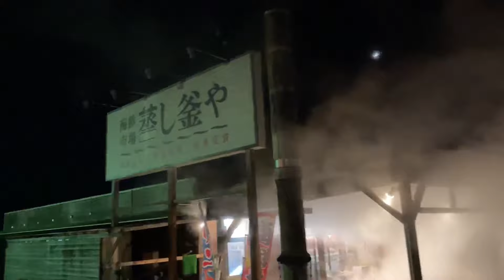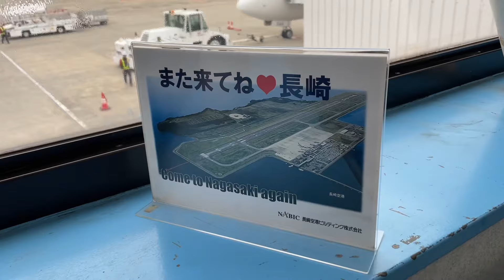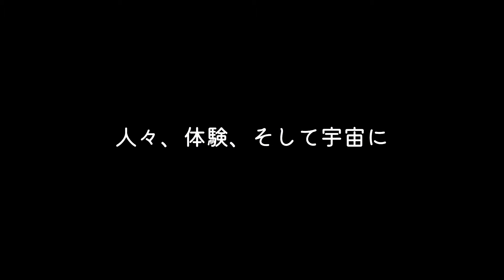[長崎旅vol.16 完結]ただただ感謝 -旅を感じる-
長崎に歩荷をやりに行ったケンゾーがお届け！

↑イベント、ツアー、ワークショップ
ご希望の方は登録宜しくお願い致します

【JapanesePorterメンバー個人のSNS】
マサト Instagram

五十嵐さんはsnsやってません

尾瀬歩荷の渡部さん
arukuniオンラインショップ

2023.1/23〜3/23まで取り組んだ